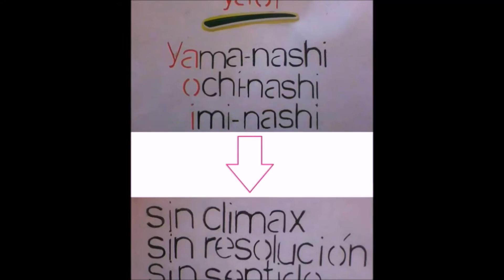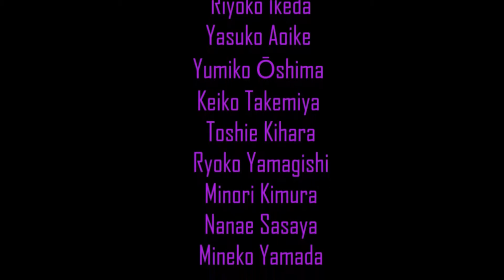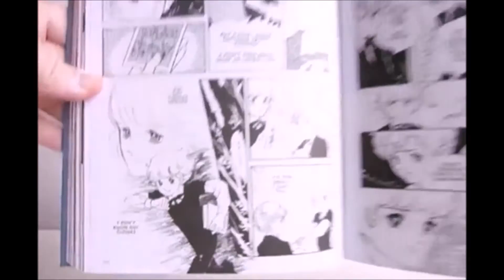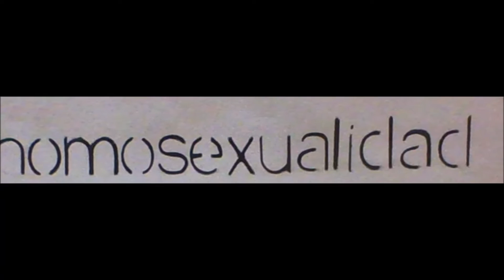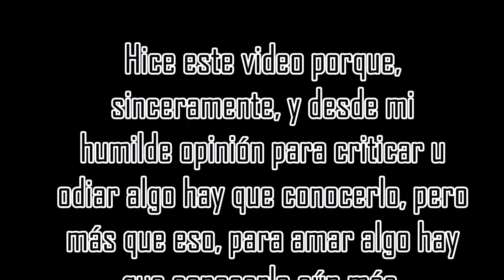Origen Del Yaoi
Un Mini-Documental hecho humildemente, pero con gran ánimo. He reunido información de distintas fuentes y a partir de ella por fin he concretado terminar este video.
SI NO TE GUSTA EL YAOI Y SIENTES QUE TU "HOMBRÍA" PELIGRA ENTONCES NO VEAS EL VIDEO. PERO SI NO ERES IDIOTA Y ENTIENDES QUE ESO NO TIENE NADA QUE VER, BIENVENIDO SEAS.